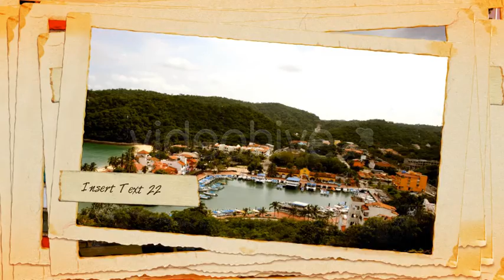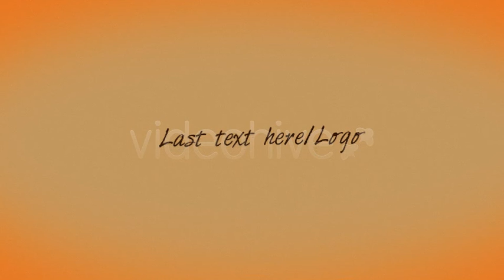Projeto After Effects Exclusivo 235 [Shine Video]